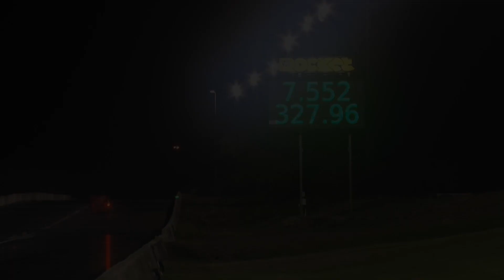TWIN TURBO MONARO "ALLTHEBOOST" RUNS A PB OF 7.35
Eddy Tassone continues to get his PB down with a best of 7.35 @ 205mph (329.96kmh) from his INSANE Twin Turbo 454 Cube Monaro "ALLTHEBOOST".